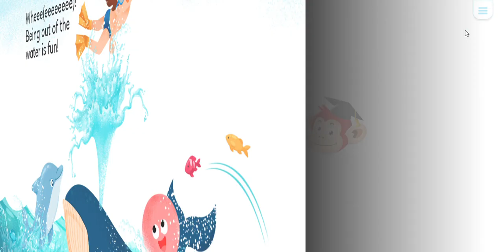LEVEL D - 07 - UNDER THE WATER